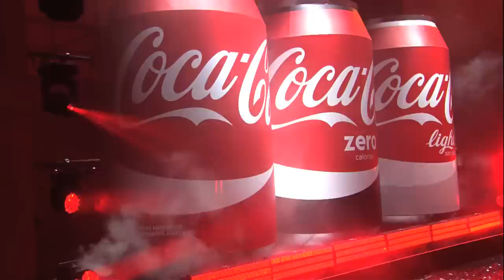Jorge Blass ¬ Magia para Empresas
En un mundo saturado de información solo las experiencias memorables calan hondo en nuestra mente, la Magia es una de esas experiencias. En los últimos 10 años numerosas empresas han confiado el éxito de sus eventos a 7 Rojo. Sueños creativos que parecían imposibles se han hecho realidad. Nuestros conocimientos mágicos aplicados al mundo de la empresa convierten una reunión de negocios o evento corporativo en una experiencia memorable, consiguiendo transmitir las ideas y valores de una marca o producto.